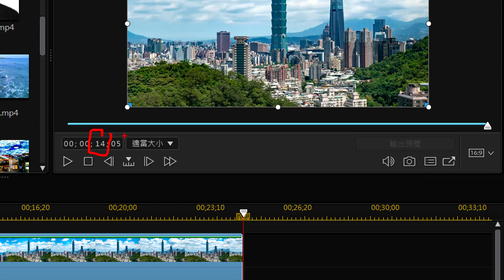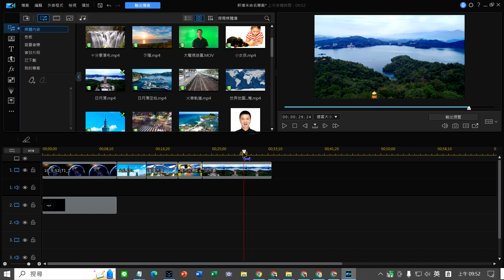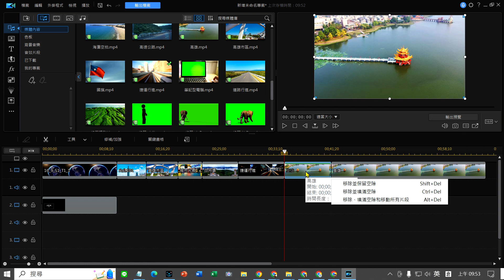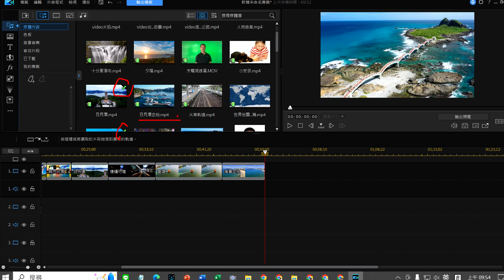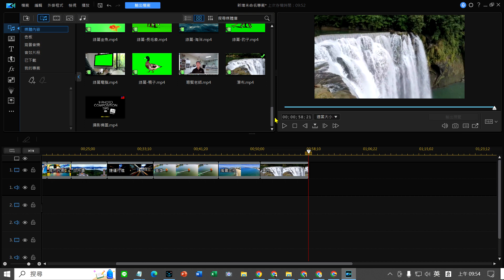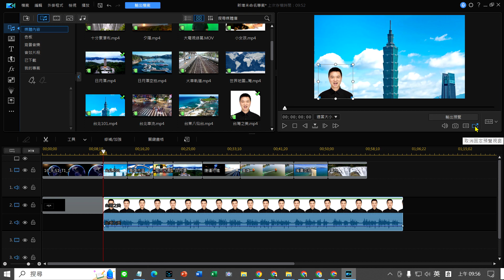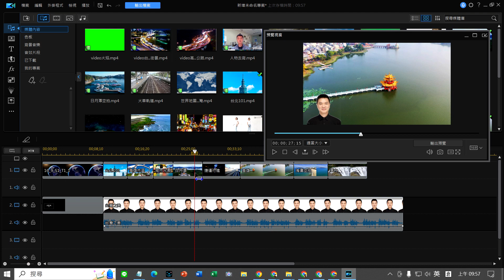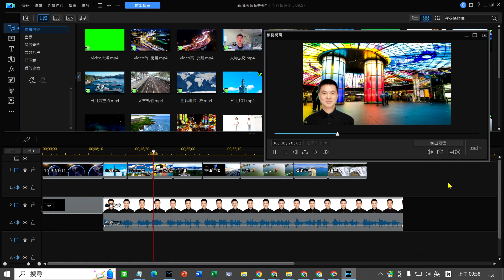B05 影片剪映配合人物語音長度